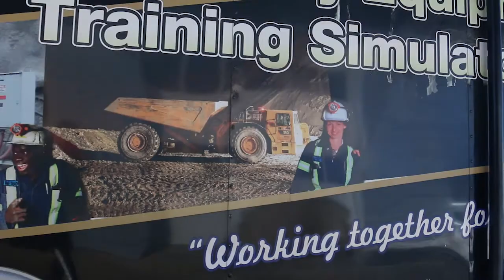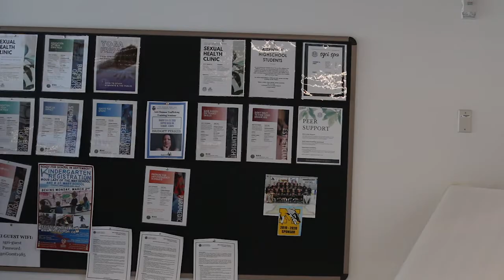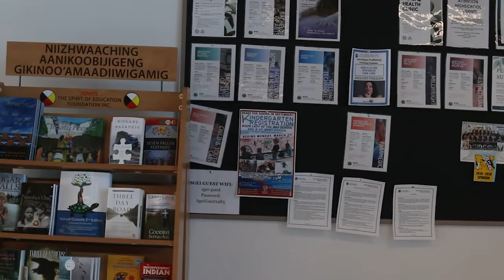A promotional video for 7 Generations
A video by Sault College Digital Film Production Student.
Shot by Mingzhi Zhang, Han Gao, Zehao Peng, Koltyon and Josiah
Editing by Mingzhi Zhang, Han Gao, Zehao Peng
Special Thanks: President of Sault College and All members of 7 Generations.